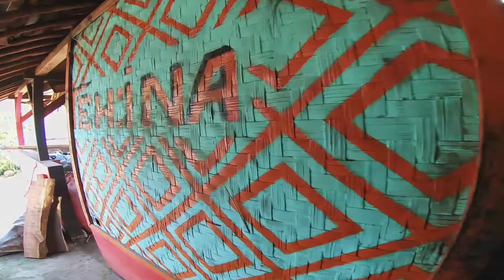IKAN BAKAR DAN LOBSTER CIRATA TERBAIK; KULINER PURWAKARTA; KARIMUN CLUB INDONESIA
Selain sebagai sumber energi listrik tenaga air, cirata juga memiliki destinasi wisata, salah satunya wisata kuliner ikan bakar yang berlokasi di area PLTA yang bernama "buangan cirata" dengan menu khas nasi liwet dipadu dengan ikan bakar nila dan mas juga tersedia lobster air tawar.
Kali ini saya beserta genk miss u dan juga member karimun club indonesia kc purwakarta menjajal nikmatnya ikan bakar buangan cirata.
Tempat makan : Teh Ina Cirata 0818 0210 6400

Note : untuk yg dm via instagram silahkan follow dulu

APLIKASI EDIT ADOBE PREMIERE PRO